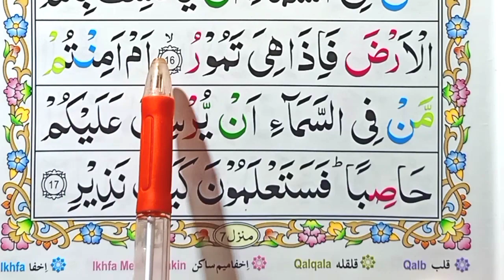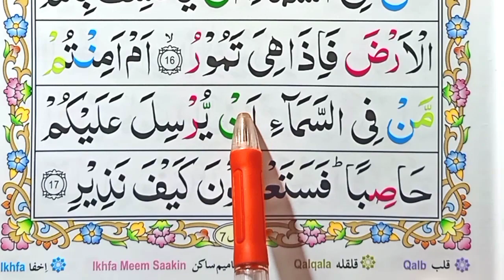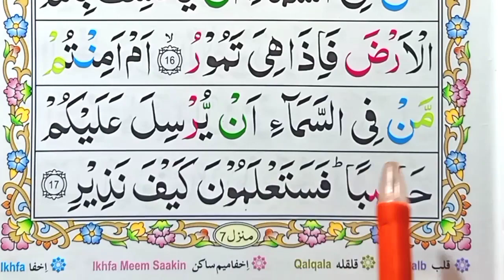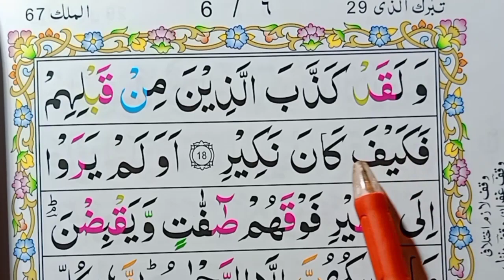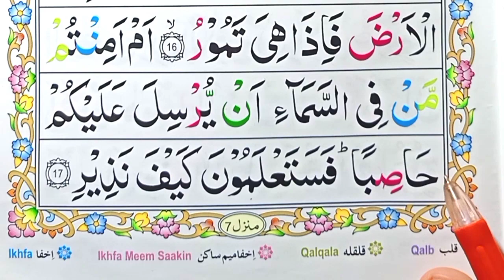Surah mulk Word By Word Recitation | part 9 | Surah Al mulk panipati tilawat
Surah mulk Word By Word Recitation | part 9 | Surah Al mulk panipati tilawat | mulk Surah | surah al mulk with urdu translation